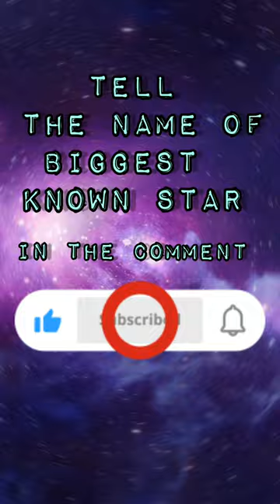NEAREST celestial bodies to our solar system 🤫🥶 | closest planet, star and blackhole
NEAREST celestial bodies to our solar system 🤫🥶